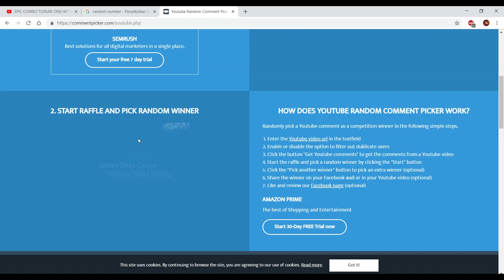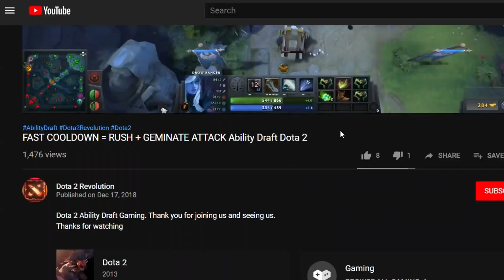HOW TO AUTO WIN DUEL DAMAGE ?! Ability Draft Dota 2